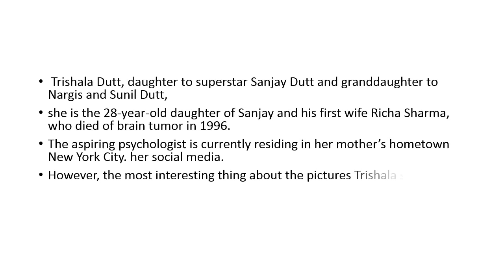sanjay dutt daughter fat to fit || Trishala Dutt transformation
hi friends i have taken this images from instagram